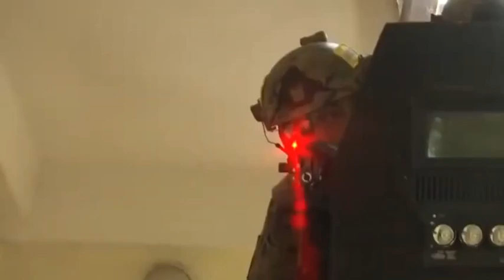🌐 Работа ФСБ - Федеральная служба безопасности - Work of Russian Federal Security Service 🇷🇺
С канала "Russian Bear" и "Military Forces XXI Century":
Я добавил музыку.

Сотрудники ФСБ прилагают все усилия, чтобы защитить народ.
Благодаря им люди могут безопасно жить. Их поведение должно быть примером для подражания для людей.

75 лет прошло с момента окончания Второй мировой войны.
Почему война произошла?
Люди должны оглянуться на историю и проанализировать, почему началась война.
Нужно, чтобы у людей не было мировой войны снова.
Страна, которая не может получить природный ресурс, пытается расширить свою территорию, чтобы получить больше ресурсов, и в результате часто происходят войны.
Поэтому каждая страна не может потерять свои вооруженные силы, чтобы защитить народ.
Солдаты защищают Родину каждый день.

Маршал Жуков писал о разговоре со Сталиным 1945 года следующие:
(«Воспоминания и размышления»)
В ходе Восточно-Померанской операции, кажется 7 или 8 марта, мне пришлось срочно вылететь в Ставку по вызову Верховного Главнокомандующего.
Прямо с аэродрома я отправился на дачу И.В. Сталина, где он находился, будучи не совсем здоровым.
Задав мне несколько вопросов об обстановке в Померании и на Одере и выслушав мое сообщение, Верховный сказал:
ー Идемте разомнемся немного, а то я что-то закис.
Во всем его облике, в движениях и разговоре чувствовалась большая физическая усталость. За четырехлетний период войны И.В. Сталин основательно переутомился.
Работал он всю войну очень напряженно, систематически недосыпал, болезненно переживал неудачи, особенно 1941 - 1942 годов. Все это не могло не отразиться на его нервной системеи здоровье.
Во время прогулки И.В. Сталин неожиданно начал рассказывать мне о своем детстве.
Так за разговором прошло не менее часа. Потом сказал:
ー Идемте пить чай, нам нужно кое о чем поговорить.
На обратном пути я спросил:
ー Товарищ Сталин, давно хотел узнать о вашем сыне Якове. Нет ли сведений о его судьбе?
На этот вопрос он ответил не сразу. Пройдя добрую сотню шагов, сказал каким-то приглушенным голосом:
ー Не выбраться Якову из плена. Расстреляют его фашисты. По наведенным справкам, держат они его изолированно от других военнопленных и агитируют за измену Родине.
Помолчав минуту, твердо добавил:
ー Нет, Яков предпочтет любую смерть измене Родине.
Чувствовалось, он глубоко переживает за сына. Сидя за столом, И.В. Сталин долго молчал, не притрагиваясь к еде.
Потом, как бы продолжая свои размышления, с горечью произнес:
ー Какая тяжелая война. Сколько она унесла жизней наших людей. Видимо, у нас мало останется семей, у которых не погибли близкие... Такие испытания смогли стойко перенести только советские люди, закаленные в борьбе, сильные духом, воспитанные Коммунистической партией.

Сталин сказал на ялтинской конференции: «Истории известно множество встреч руководителей государств после войн. Эти руководители, когда смолкали пушки, заверяли друг друга, что собираются жить в мире, и казались после войны сами себе умнее. А затем по истечении некоторого времени, вопреки взаимным заверениям, часто вновь вспыхивали войны. Почему? Да потому, что к достигнутому миру менялось отношение если не всех, то по крайней мере некоторых участников подобных встреч и конференций. Надо постараться, чтобы такого не произошло после принятия наших решений здесь.»
Рузвельт сказал: «Я с вашей мыслью полностью согласен. Народы будут за это только благодарны. Все они хотят только мира.»
... Мемуары А. Громыко